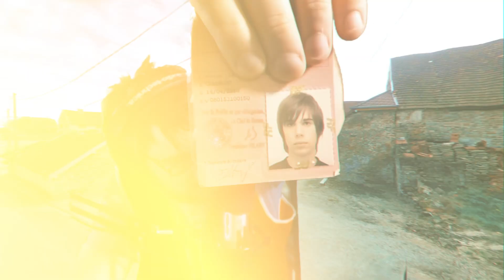J'ai passé le permis... sans lunettes et sans rien voir 😵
Chaine principale : @Linguisticae
chaine de VOD : @vod montedelinguisticae